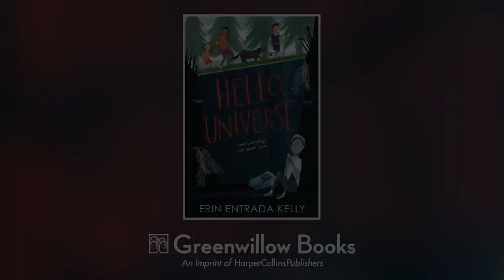Hello, Universe by Erin Entrada Kelly | Book Trailer